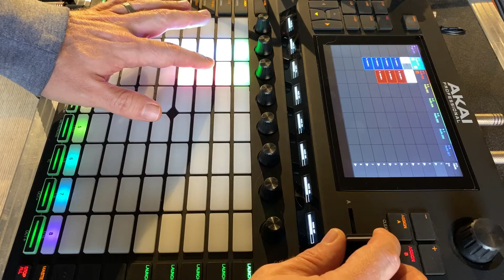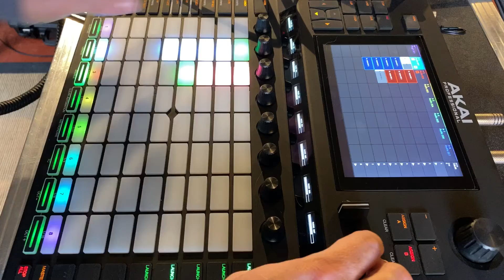Baby Steps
This is such a new medium for me, structuring clips and samples into actual songs.  The potential for Force is WAY greater than the Octatrack, Im glad I took the chance on this!